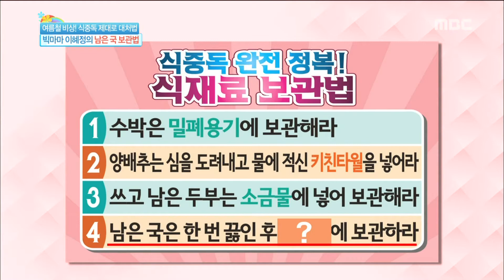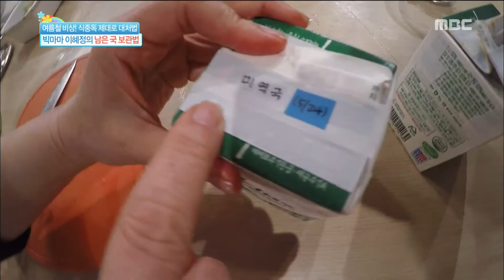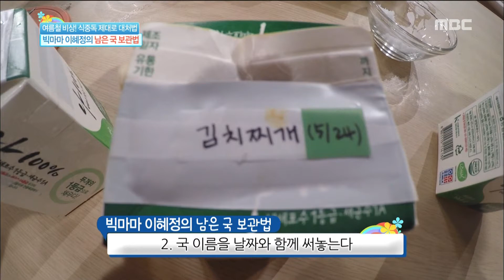[Happyday] Tofu method of keeping 꿀 TIP, 남은 두부는 '00물'에 보관! [기분 좋은 날] 20160601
Tofu method of keeping 꿀 TIP, 남은 두부는 '00물'에 보관!